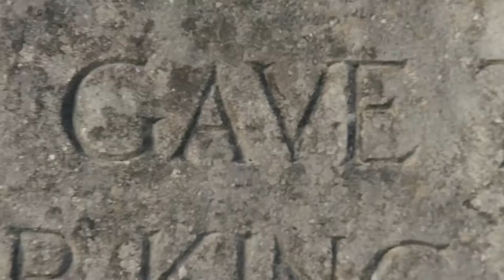Montage of the British Army 2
This is my second montage of the British Army as just like the first one it includes videos of the British Army